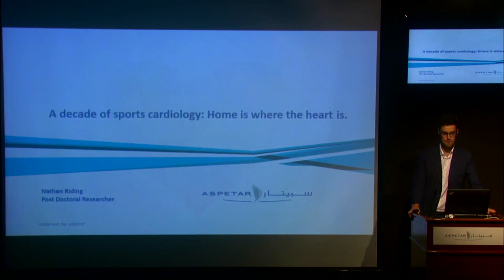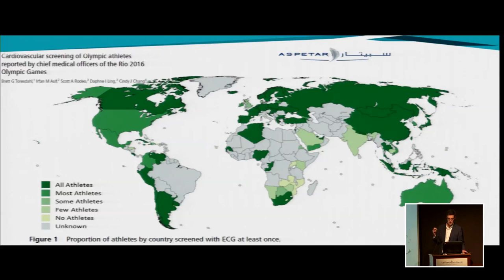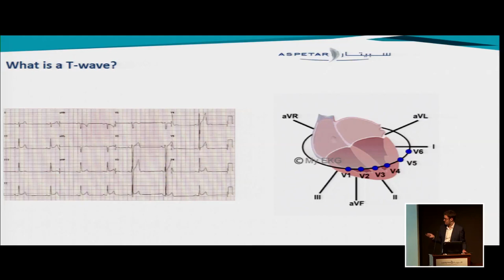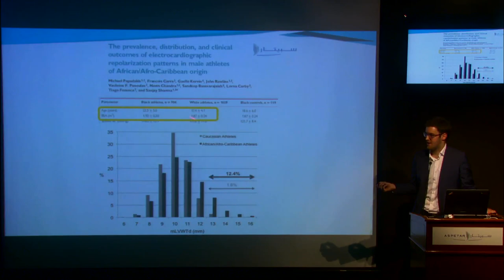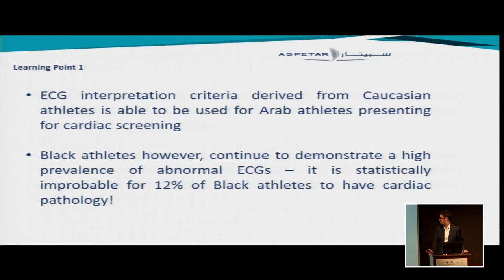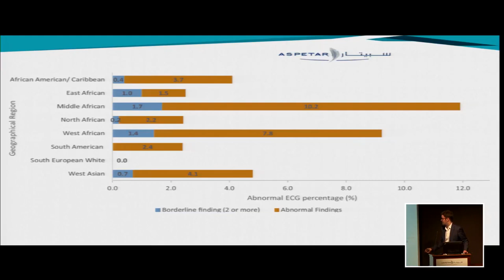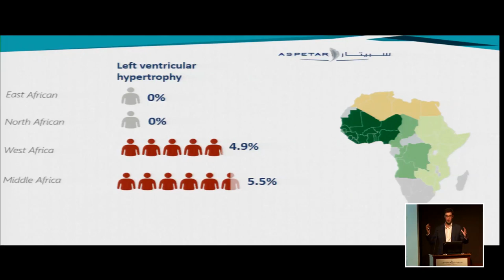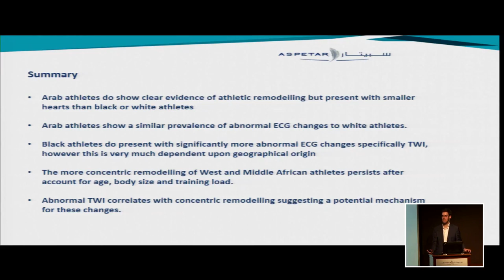A decade of sports cardiology: Home is where the heart is.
Dr Nathan Riding – Post Graduate researcher  – Aspetar
Session-Specific Learning Objectives:
1. Understand the role of exercise training in relation to the remodeling of the athlete’s heart.
2. Identify how an athlete’s ethnicity can affect this athletic remodeling
3.  Appreciate the evolution of the interpretation of the abnormal ECG and how cardiac screening can identify such athletes.